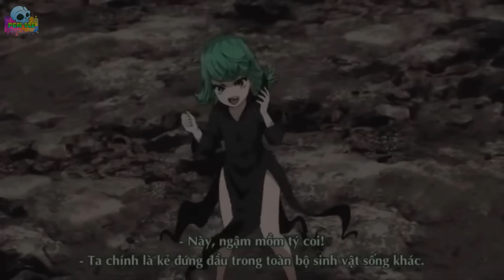Bộ 3 Saitama Lại Tấu Hài | Chap Mới 178 Quá Hoành Tráng?! | Phân Tích One Punch Man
Cuối cùng sau khoản 1 tháng chờ đợi thì chúng ta cũng đã chiêm ngưỡng được chap mới của murata rồi, một chap truyện  thật hoành tráng và cũng khá nhiều điều bất ngờ nhỉ?! Như sức mạnh của genos được nâng cấp và tatsumaki vượt xa những gì chúng ta dự đoán đúng không. Và thú vị hơn là saitama lại tiếp cũng có một màng tấu hài cùng với bộ 2 danh hài của mình. Chúng ta hãy cùng xem nhanh và phân tích xem chap mới 178 này có gì thú vị và có xứng đáng cho người xem chúng ta chờ đợi không nhé.